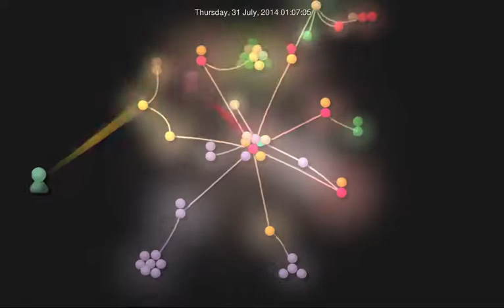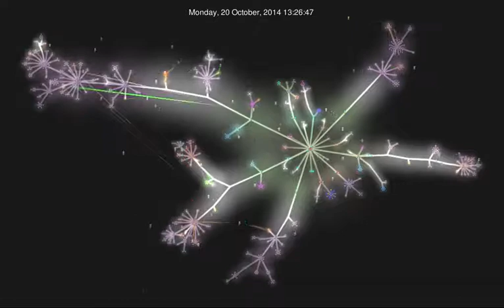200 students on a single codebase